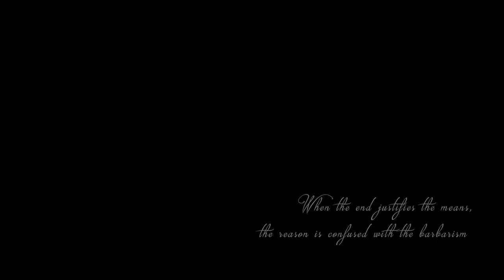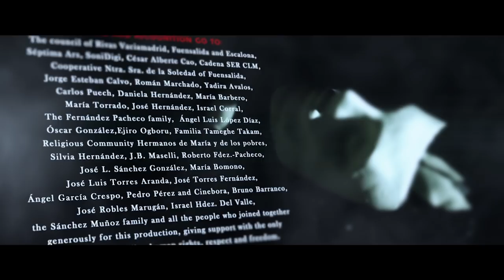WHY?! Short Film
Un alegoría en favor de la noviolencia que denuncia las violaciones de derechos humanos en un sorprendente recorrido a través diversos conflictos internacionales.

Remi de Platino en el Worldfest de Houston entre otros reconocimientos.

"Why ?!" is an allegory in favor of peace and nonviolence, a critique of the violation of human rights on behalf of any flag and a tribute to the innocent victims of terror.

Why?! est une allégorie en faveur de la paix et la non-violence, une critique à la violation des droits de l'homme au nom de n’importe quel drapeau et un hommage aux victimes innocentes de la terreur.